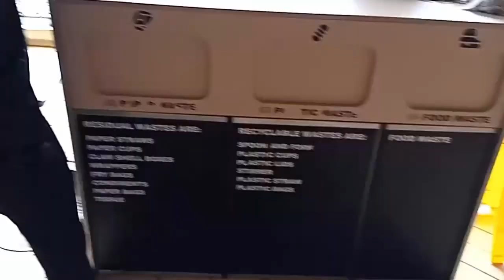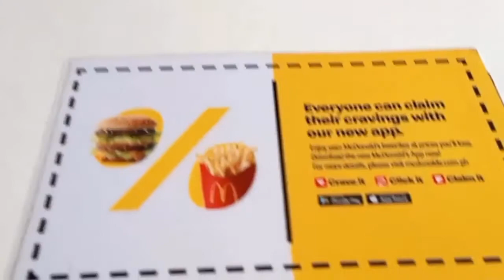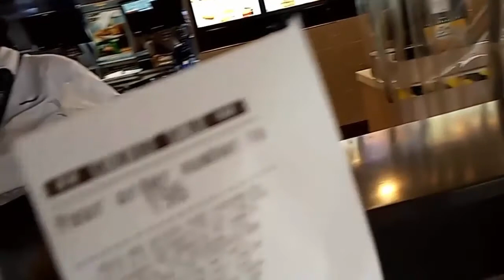Share Treats McDo